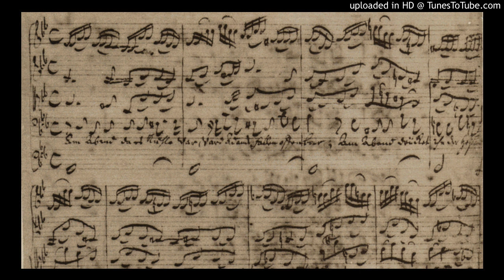Bach - Matthäus-Passion: Am Abend (Mertens - Koopman)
The Amsterdam Baroque Orchestra
Ton Koopman, direction